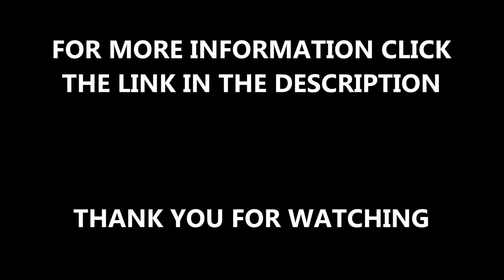Playground Surfacing - Soft Wet Pour NBS Q26 Roadway Design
Playground Surfacing - Soft Wet Pour NBS Q26 Roadway Design this video shows the process of having a wet pour play facility installed, with exciting rubber graphics.The rubber graphics not only ensure that the children have an exciting play area to play with, but they are designed to help excel children within education as well. To learn more about these graphic inserts, check out the link above!

If you would like to learn more about the safety precautions that we have to take to ensure that the quality of the facilities we make are in the best possible condition, check out this

Once the play facility has been constructed, we highly recommend that you set up a maintenance scheme. A maintenance scheme not only ensures that all of our clients are 100% sure that the facility will be completely safe to use, but that it will survive a long time. To learn more about the different maintenance schemes we have to offer, or to learn how to be proactive with your facility check out this

If you wish to see more examples of the various maintenance schemes that we have set up, or the playgrounds that we have constructed please check out this playlist!

Playground Surfacing - Soft Wet Pour NBS Q26 Roadway Design - Thank you very much for watching our videos, If you have any questions that you would like to ask, please feel free to use the comment section below. We will make sure to answer these questions as soon as possible! If you could do us a big favor and share this video so that more people are aware of the huge range of different products and services that we can offer!